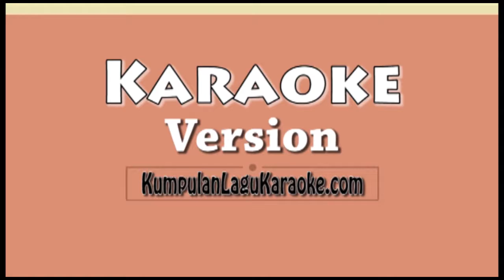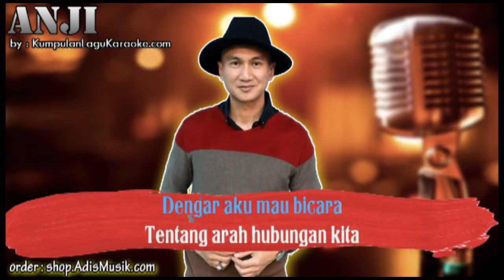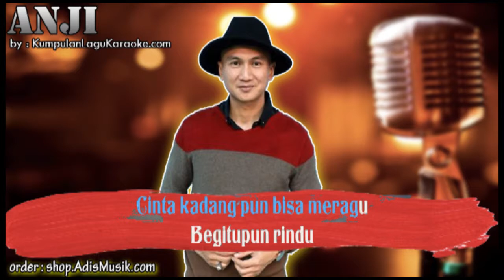Cinta Sulit Diterka - Anji Karaoke